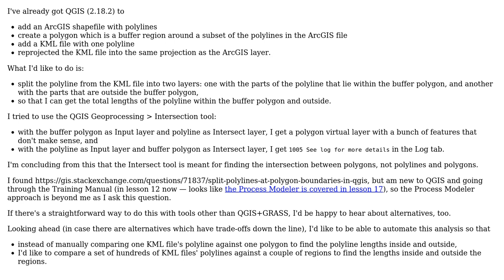GIS: Using QGIS to find and calculate parts of polylines within polygon?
With thanks & praise to God, and with thanks to the many people who have made this project possible! | Content (except music & images) licensed under CC BY-SA | Music | Images & others | With thanks to user nmtoken user Carl Seglem user Andrew Stringer and the Stack Exchange Network Trademarks are property of their respective owners. You are responsible for your own actions.